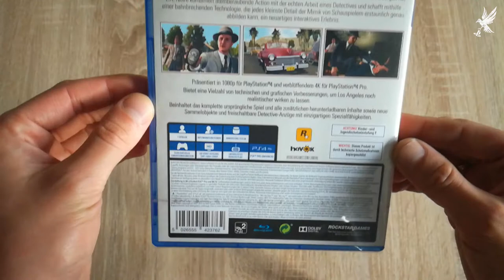L.A. Noire ★ Unboxing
L.A. Noire

Ein düsterer und erbarmungsloser Crime-Thriller im Los Angeles der 40er Jahre

L.A. Noire kombiniert atemberaubende Action mit der echten Arbeit eines Detectives und schafft mithilfe einer bahnbrechenden neuen Technologie, die jedes kleinste Detail der Mimik von Schauspielern erstaunlich genau abbilden kann, ein neuartiges interaktives Erlebnis. Löse brutale Verbrechen, Komplotte und Verschwörungen, die von realen Fällen im Los Angeles des Jahres 1947 inspiriert wurden – einer Zeit, in der die Stadt stärker von Korruption und Gewalt geprägt, als jemals sonst in ihrer Geschichte. Verhöre Zeugen, suche nach Hinweisen und jage Verdächtige auf der Suche nach der Wahrheit in einer Stadt, in der jeder etwas zu verbergen hat.